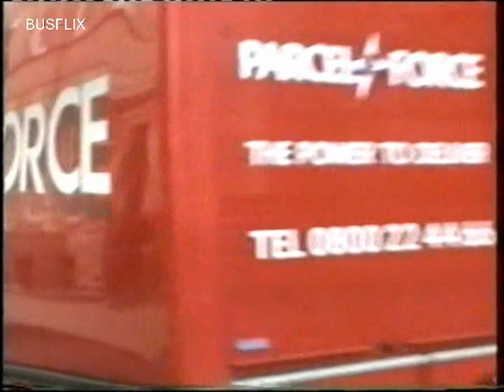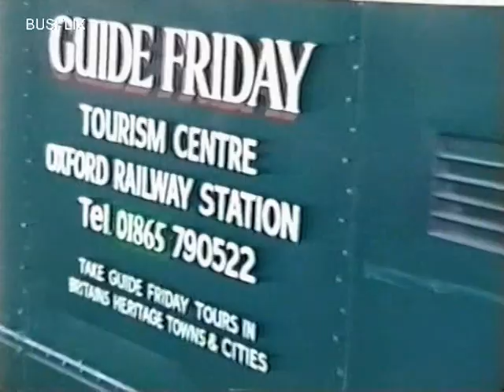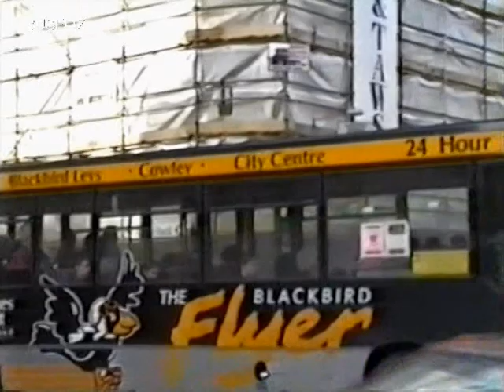Looking Back at Buses 109 Oxford 1996-7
Filmed in Oxford 1996/7